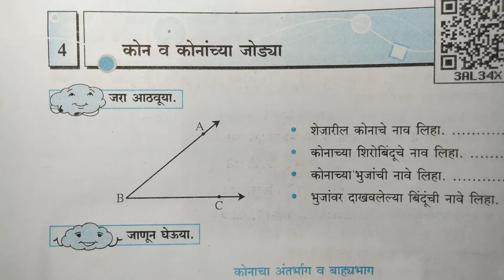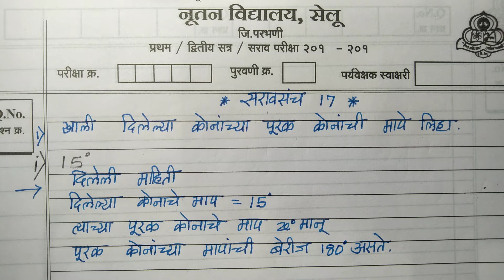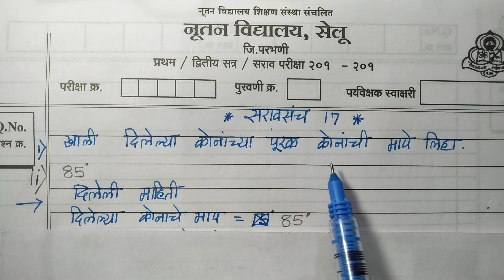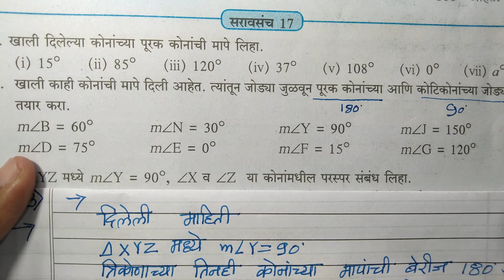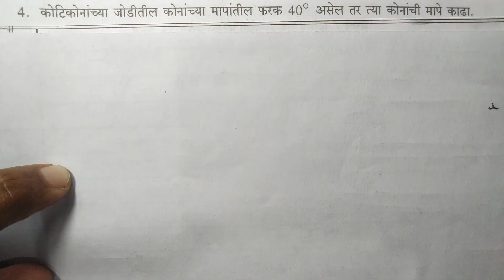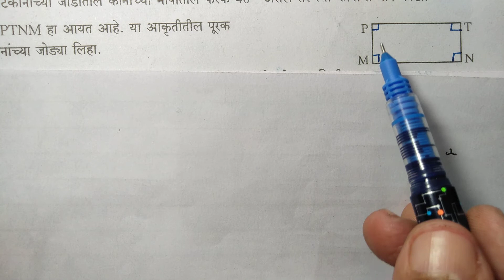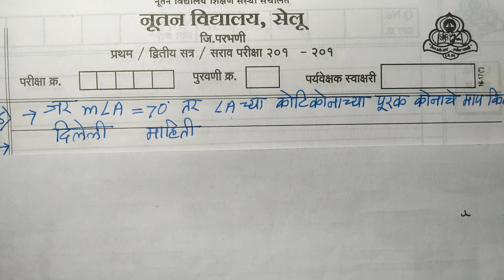7.वी गणित सरावसंच 17 7th mathematics practice set 17 कोन व कोनांच्या जोड्या